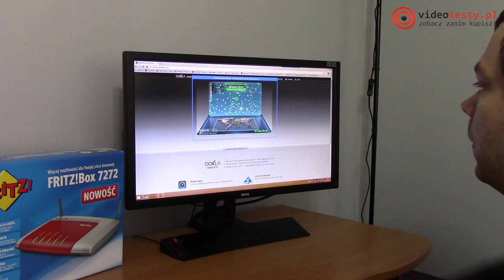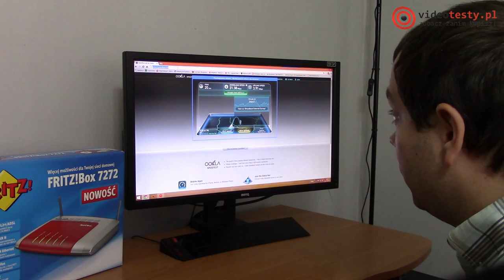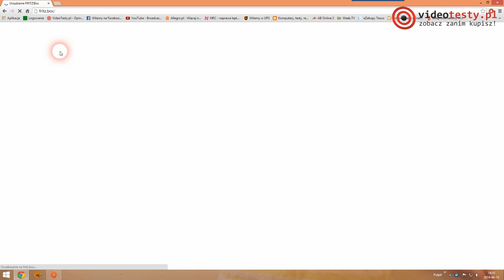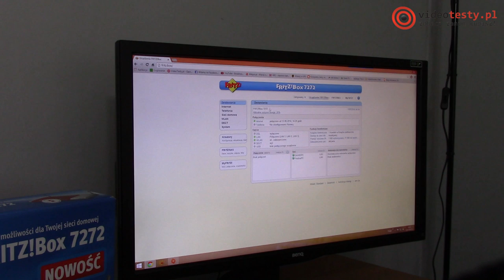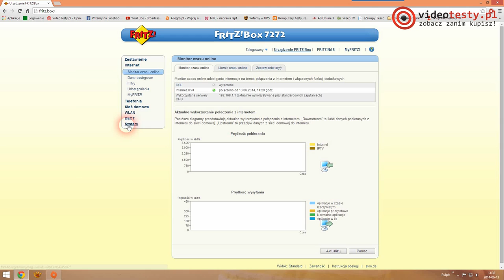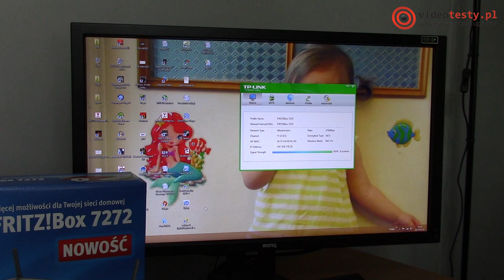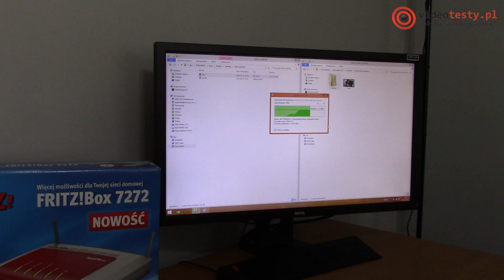Fritz!Box 7272 - centrum inteligentnego domu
Redakcja Portalu
VideoTesty.pl